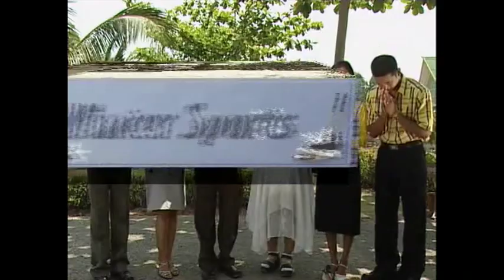ស៊ីបាយបោកឆ្នាំង - ឯក សុីដេ, យន់ សុភាព, សូ សុភ័ក្រ, ឆេង សូរិយា, សង់ស៊ីស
Chlangden 36 Si Bay Bork Chhnang sung by Ek Side, Yon Sopheap, Cheng Soriya, So Sopheak and Song Sis.